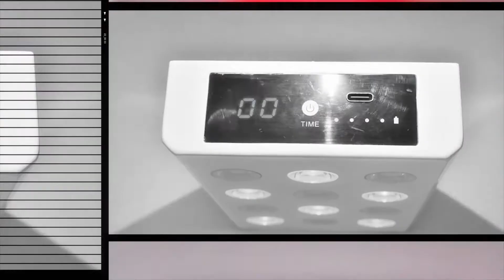SGROW Mini60 Promotion Video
SGROW new product Mini60 led.therapy light